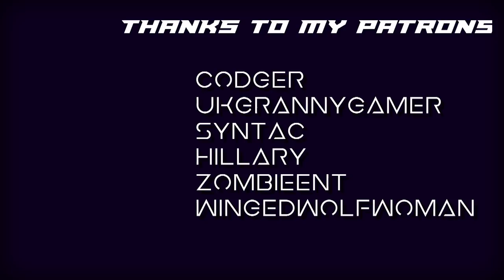BUILDING A HOMESTEAD - WRANGLING BANDITS - [Outlaws of the Old West Gameplay ]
❤️ Liking my content? Show a little love and see your shoutout in my video description crosstrader - $40.00 ❤️
🤩 Help me Reach my sub goal!! 68% . 6.87K/10K
 Latest Tip Thank You crosstrader - $40.00💖
🥰 Latest Channel member chiroldies - Cryptic Supporter Thanks!! 🥰  🤩 Latest Subscriber - chiroldies - Cryptic Supporter🤩
Today we are taking a look at Outlaws of the Old West, a new Western-themed survival game coming to early access on steam on the 13th of March 2019.

Best Game Hosting
Need an awesome game server host? I recommend GPortal!